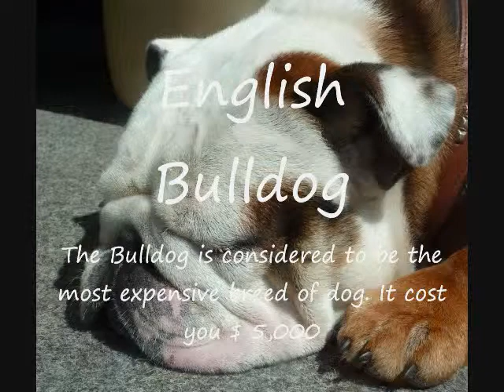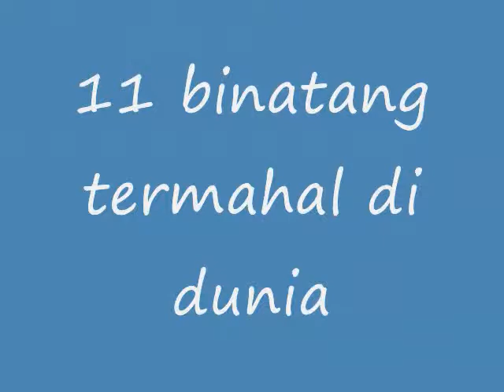The 11 Most Expensive Pets